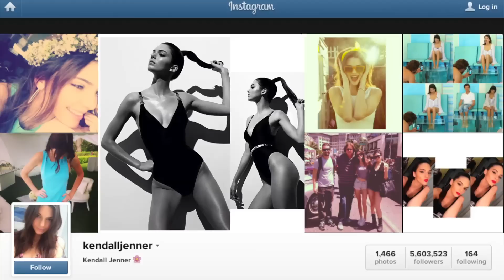Kendall Jenner Reveals the Secret Behind her Model Figure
Kendall Jenner reveals what may be the secret behind her enviable figure: she apparently doesn't have a weakness for chocolate. John Basedow reports the Kardashian's little sister is making waves in the modeling world, and recently posted some untouched images to Instagram.